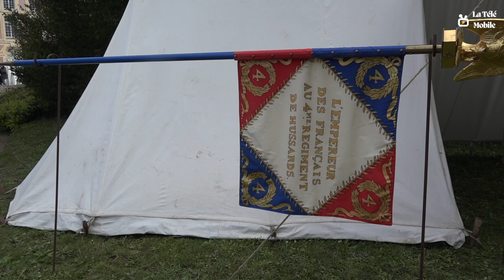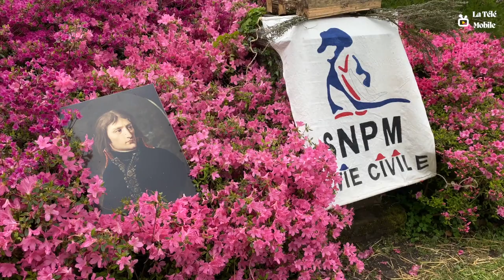NAPOLÉON, LES ADIEUX. 210 ANS PLUS TARD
210 ans plus tard, le château fera revivre les Adieux de Napoléon Ier à sa garde. Les 20 et 21 avril, venez découvrir un grand week-end de reconstitutions historiques !
Ne manquez pas ce rendez-vous inoubliable durant lequel nous vous proposons de remonter le temps et de revivre la période des Vingt Jours qui ont précédé et abouti à l’effondrement de l’Empire.

Musiques

Titre:  Aria Of The Sun (feat Andrea Krux)
Auteur: Rafael Krux

Titre:  Titan
Auteur: Scott Buckley